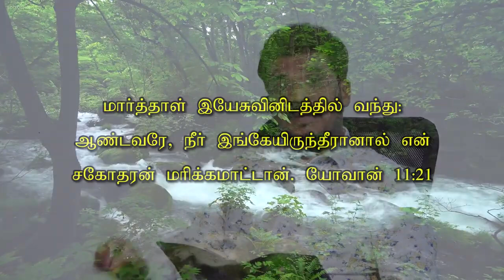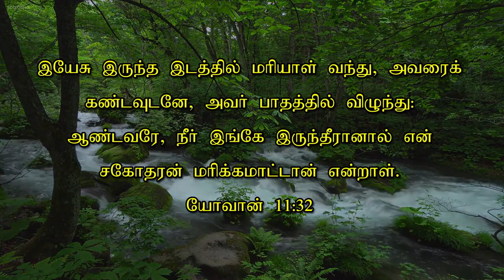மாற்றம் உண்டு | 10.02.22 | Agape Life Changer | Rev.Y.Abraham Johnson Prabhu